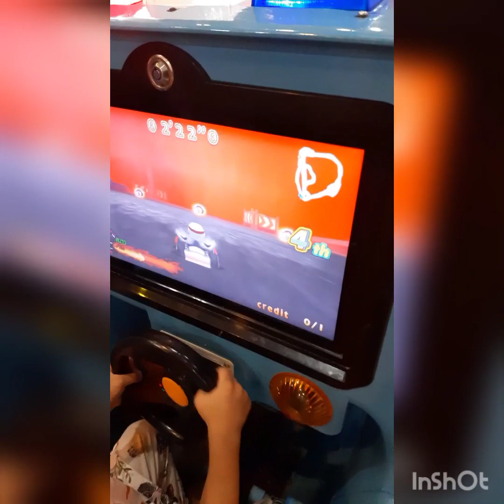Diversão total da Laurinha e da alicia